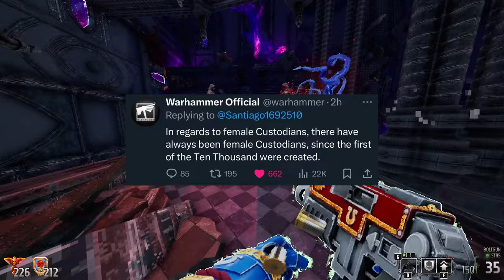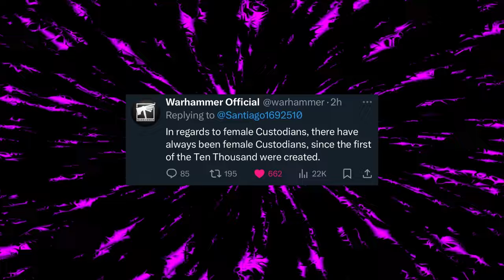Female Custodes Don't Change that Much | Warhammer 40k